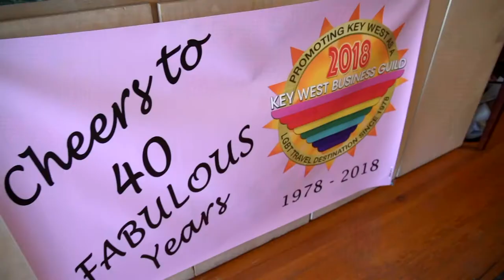Peter Arnow, Pride Historian in Key West | Art Loft 612 Segment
In this segment of Art Loft, we cover Peter Arnow, Gay Pride historian in Key West.